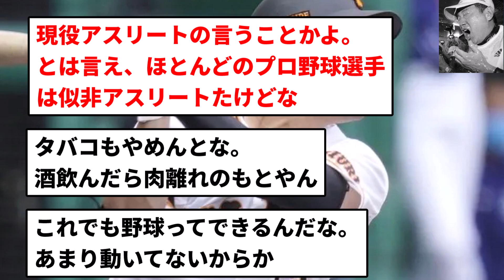【禁酒にハマる男】巨人・梶谷 禁酒にハマった！【反応集】【プロ野球反応集】【2chスレ】【5chスレ】